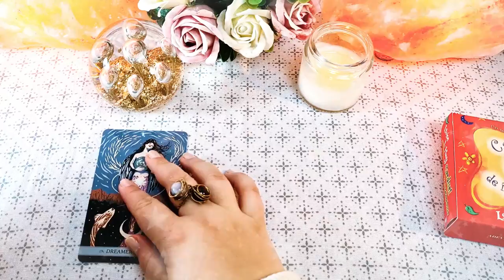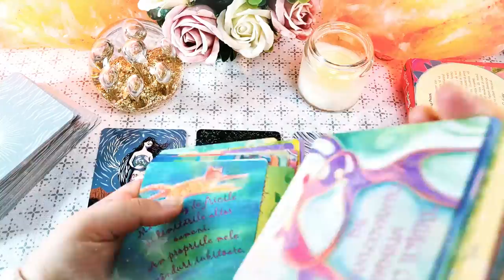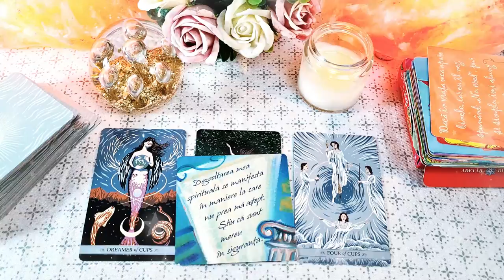Luna Nouă în Pești | Sâmbătă 13 Martie 2021 | 📅 Tarot zilnic | ❤️dragoste💊sănătate💲bani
În această etalare de tarot generală am extras 3 cărți pentru ziua de Sâmbătă 13 Martie 2021. Prima carte este pentru energia în dragoste, a doua carte pentru sănătate și a treia carte pentru energia financiară (carieră, afaceri, bani). La final am extras și o carte oracol din setul de cărți ale înțelepciunii.

Introducere 00:00
❤️DRAGOSTE💋  00:17
⚕️SĂNĂTATE💊 02:59
💲AFACERI, BANI, CARIERĂ💰 04:21
🔮 ORACOL – CARDURI DE ÎNȚELEPCIUNE 🧿 06:04